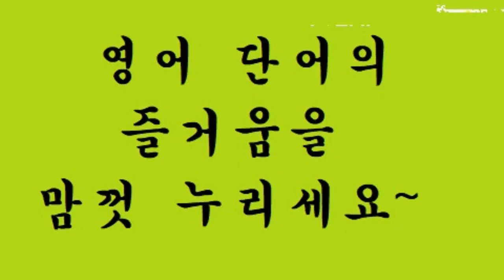교육부 기본 어휘 800단어 영상 사전 (800p-26) lose ~ lunch